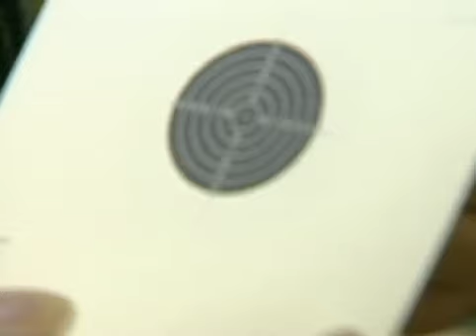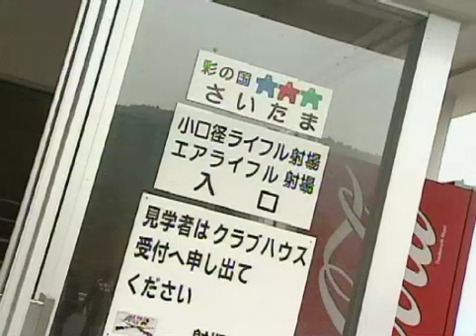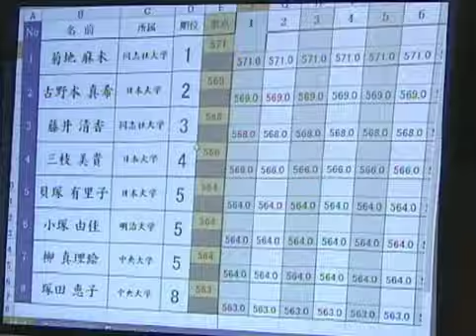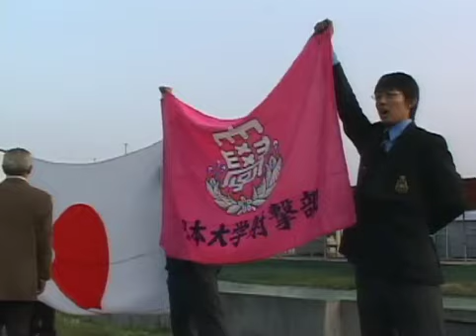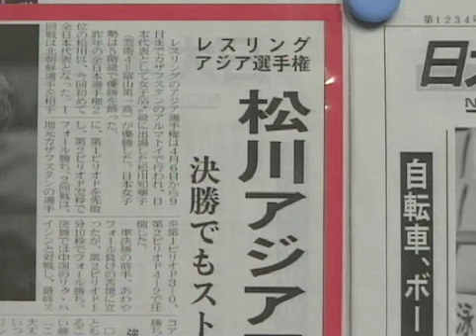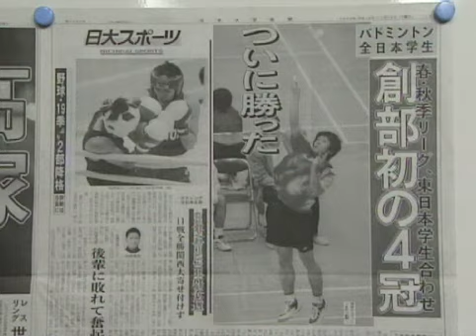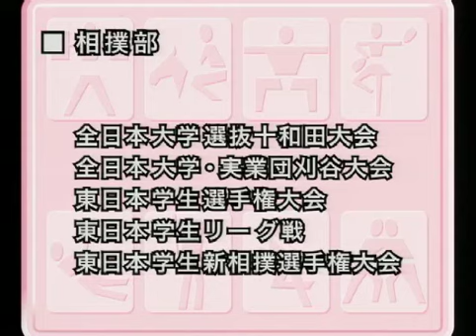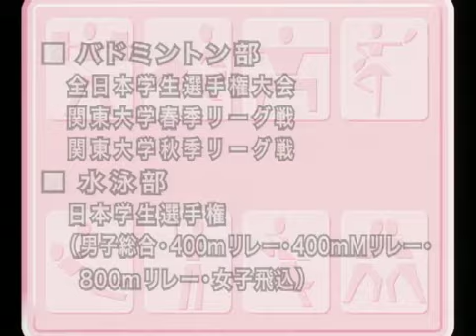248日大スポーツハイライト2006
平成18年度NU-SATプログラム第9回
日大スポーツハイライト2006